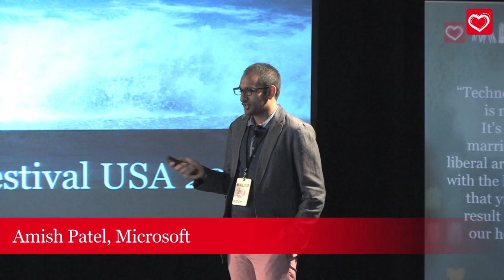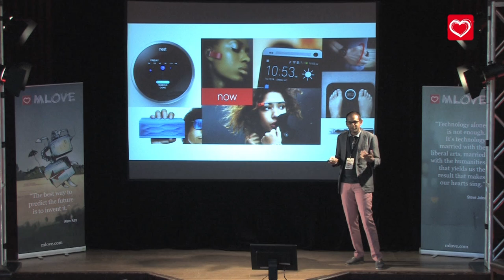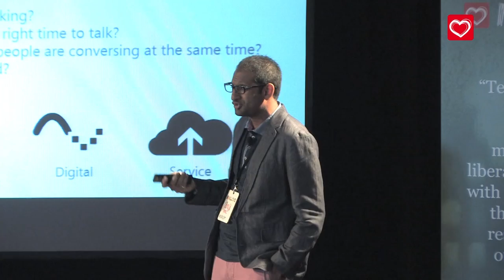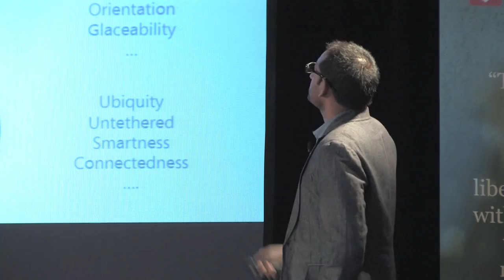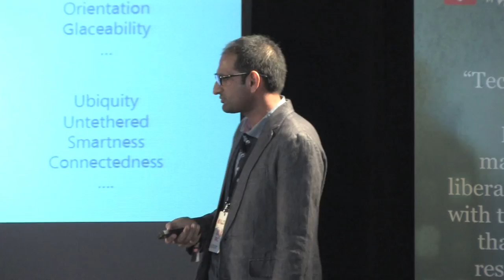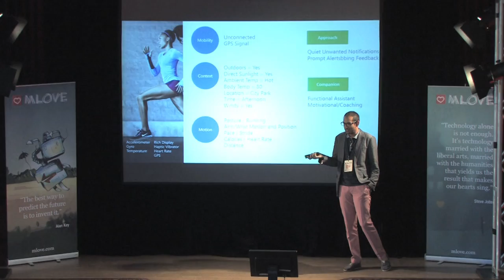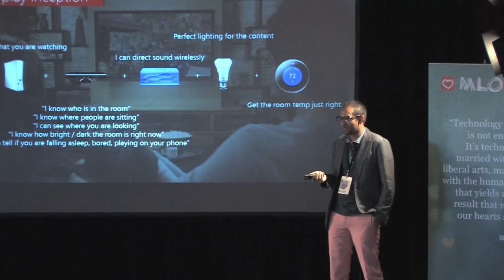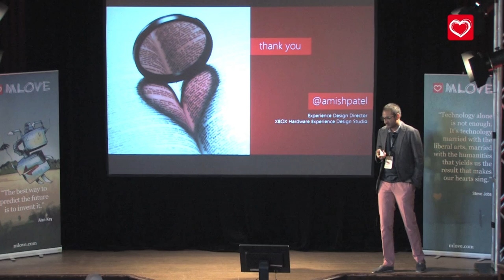MLOVE ConFestival USA 2013 Amish Patel, Microsoft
Amish Patel from Microsoft at MLOVE ConFestival USA 2013.
In his role as Experience Design Manager at Microsoft, Amish Patel's job is to tell stories. "The current shift in technology brings with it new forms of expression," he believes. "And sensors give us expression and context." In a world where we're telling stories through multiple, connected objects, it is time we define the characters and begin the conversation.